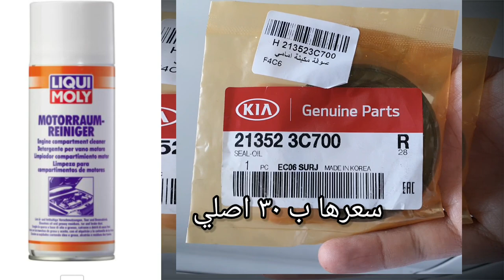حل مشكلة تهريب كيا كادينزا ب ٣٠ فقط وبأقل تكلفة ٢٠١٧/٢٠١٨/٢٠١٩/٢٠٢٠ 🔧🔩